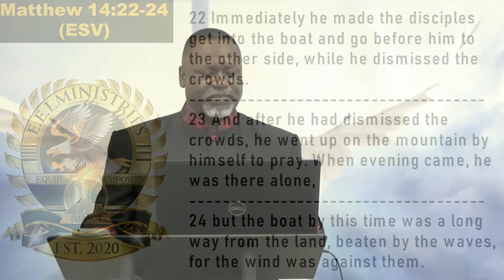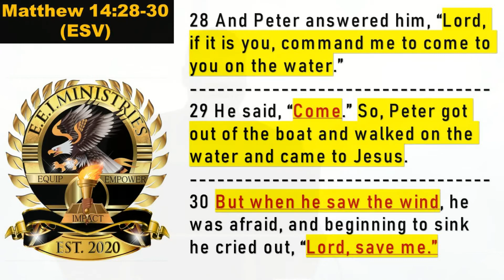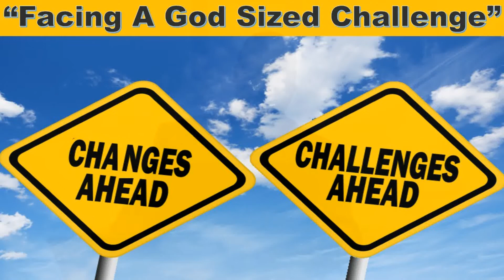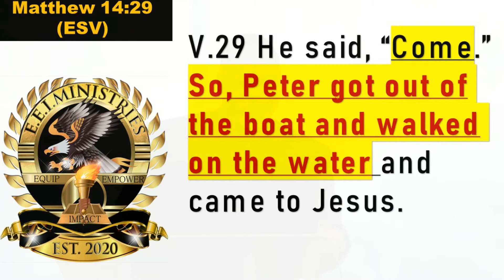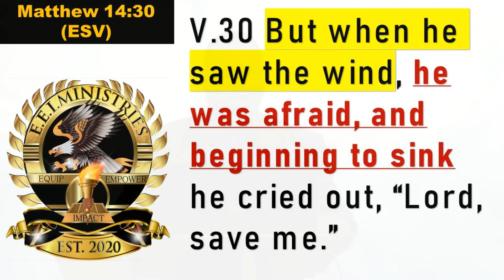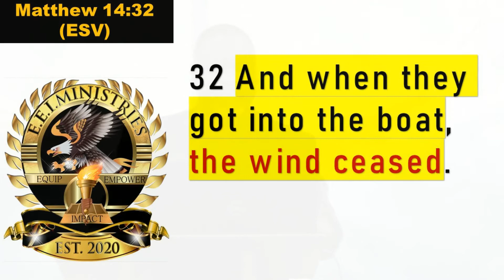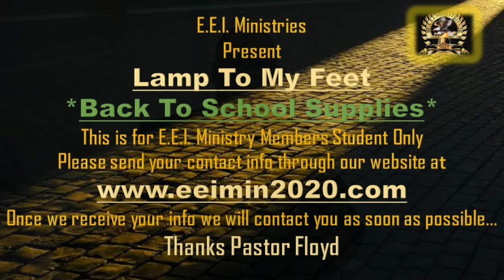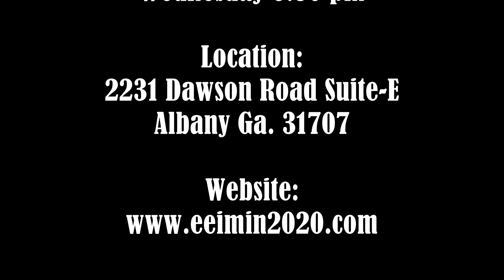Dr. Lawrence Floyd "Facing A God Size Challenge".